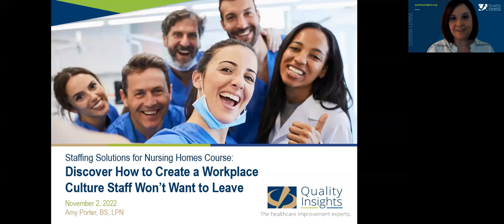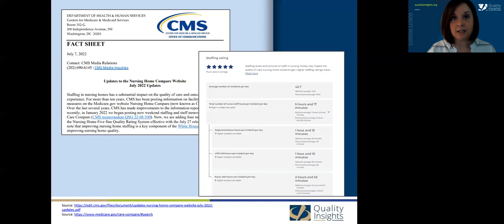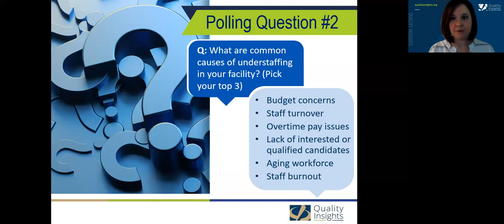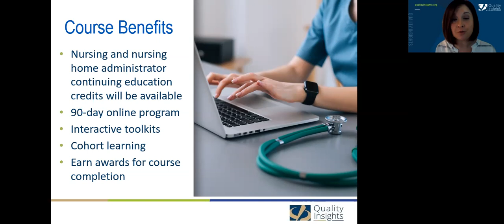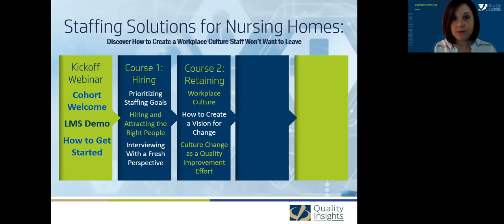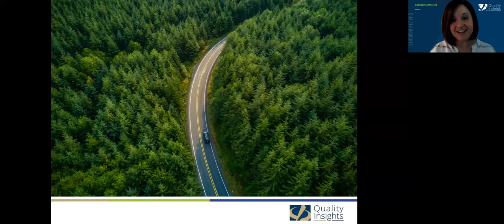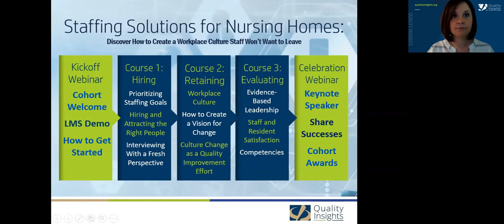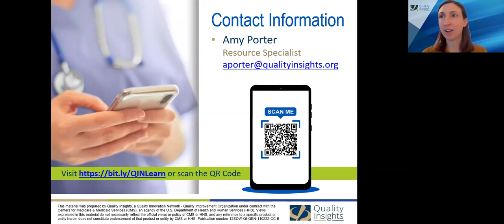Staffing Solutions for Nursing Homes: Course Overview (November 2, 2022 Webinar)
Have hiring and retention woes created barriers to the quality of work in your nursing home? You don't have to navigate these challenges alone! Quality Insights will soon be offering a course, "Staffing Solutions for Nursing Homes." In today's episode, resource specialist Amy Porter discusses the current state of nursing home staffing, details about the course (including benefits, continuing education credits, and timeline), and steps you can take to enroll.

This material was prepared by Quality Insights, a Quality Innovation Network - Quality Improvement Organization under contract with the Centers for Medicare & Medicaid Services (CMS), an agency of the U.S. Department of Health and Human Services (HHS). Views expressed in this material do not necessarily reflect the official views or policy of CMS or HHS, and any reference to a specific product or entity herein does not constitute endorsement of that product or entity by CMS or HHS. Publication number 12SOW-QI-GEN-110322-CC-B